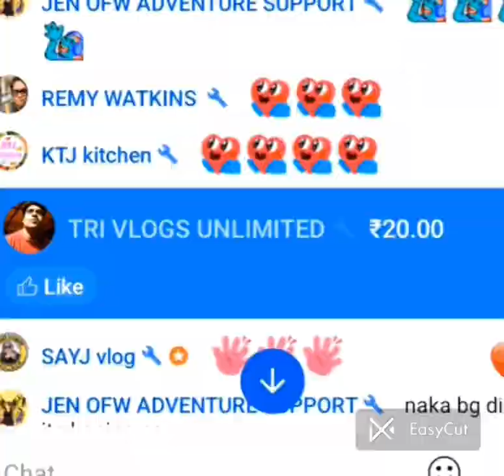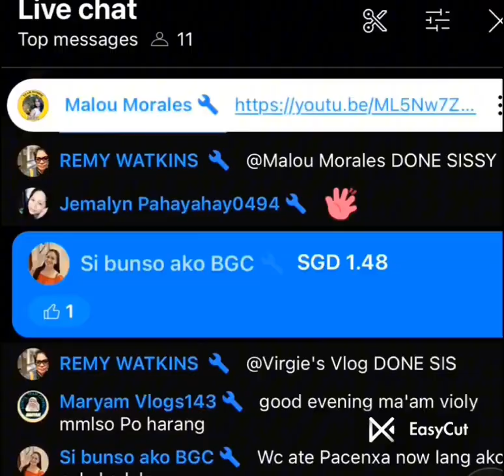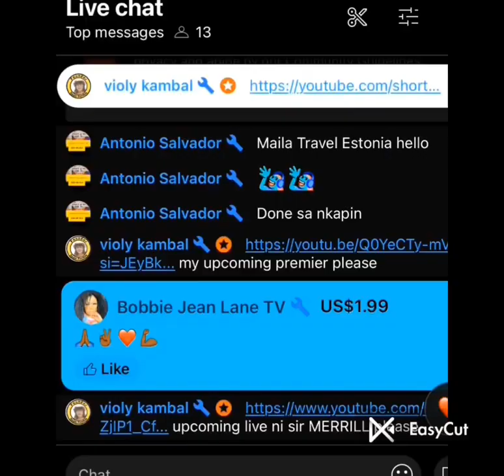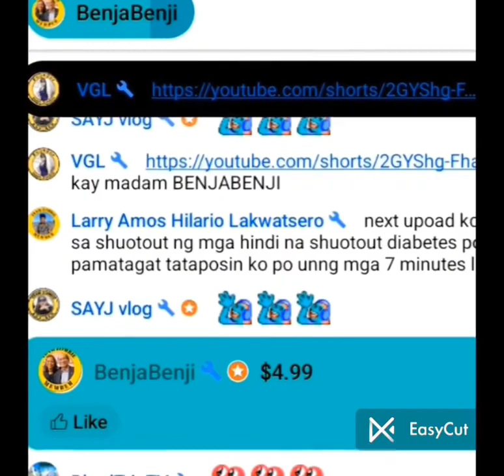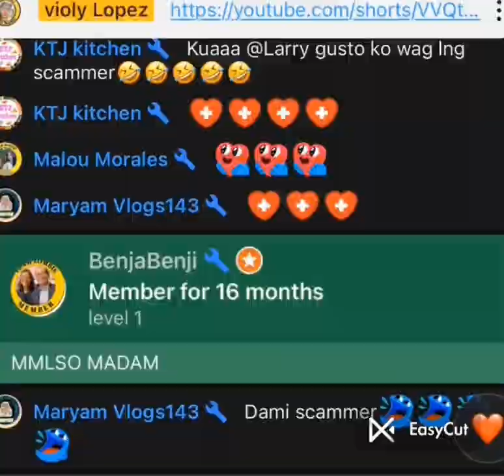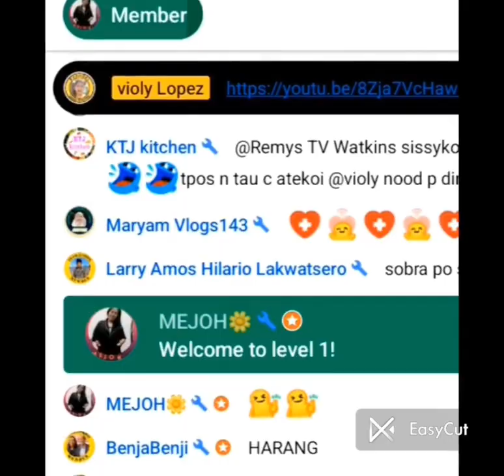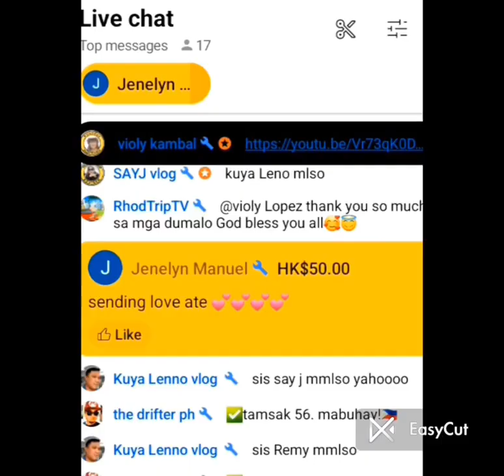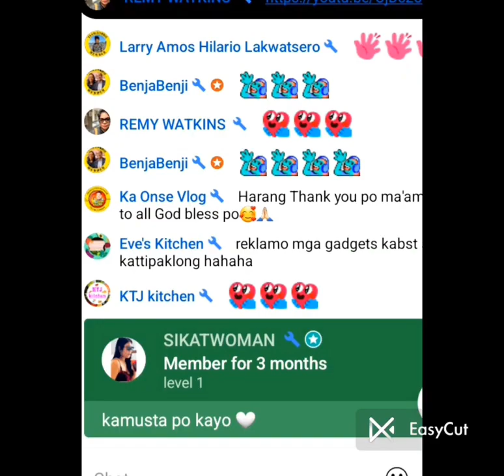My Flying Colors and Photos from beautiful sweet friends youtube violylopez #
Photos and blessings coming from beautiful and sweet peoples youtube ofw musiclover ofx violylopez #